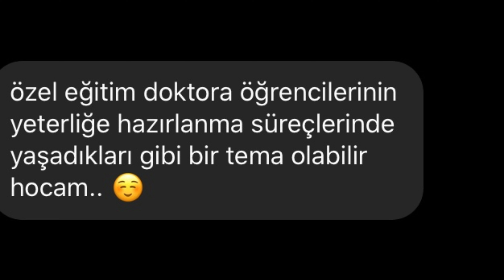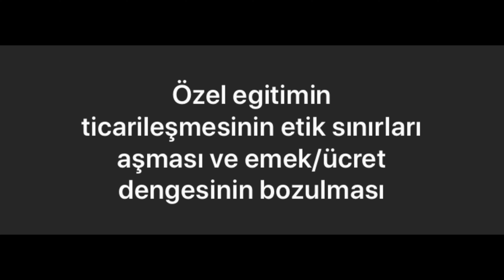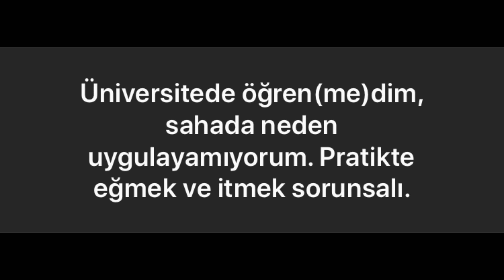Gelen Öneriler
Biliyorsunuz bu kanalı eğitim ve araştırmalarını desteklemek üzere açtım. Hem paylaşım yapmak hem de eğer gelir elde ederse araştırma yapan gençlere ayırmak için söz verdim. Hala söze sadığım. Gelir elde etmek için 1000 abone ve 1 yıl içinde 4000 saat izlenme gerekiyordu. 3964 saatti sanırım, kaldı. Az önce bir bildirim geldi 37 bin izlenmeyi aşmışım ve toplam izlenme sürem 5000 saat olmuş. Bu maalesef bana gelir getirmiyor. Çünkü yıllık dilim içinde bir yerde 4000 saati yakalamam gerekiyor.
Her desteğin eğitime döneceğinden emin olabilirsiniz, eğer desteklemek isterseniz.
Şimdiden her şey için çok teşekkürler.